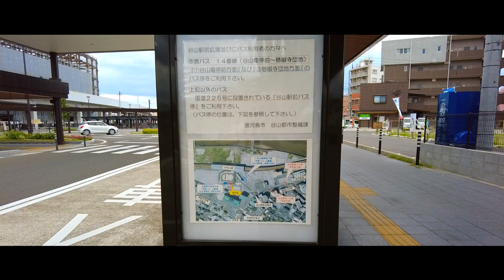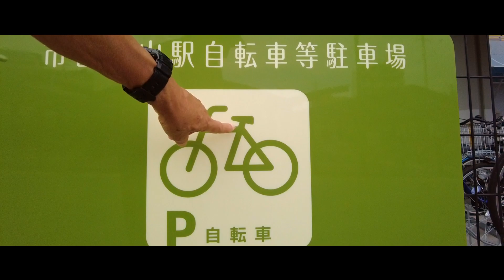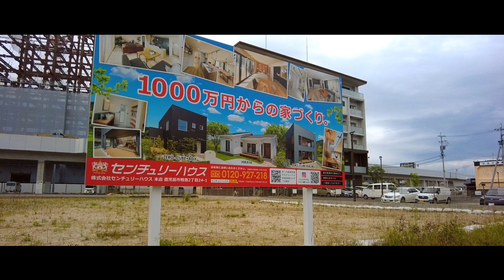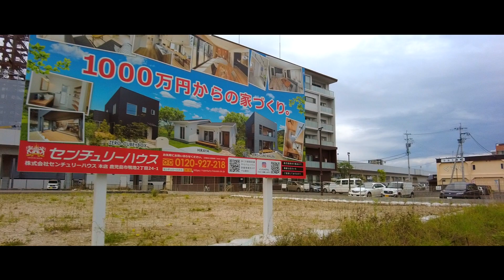DJI Pocket2 JR谷山駅 川島病院 （仮称）パソ谷山地域交流センター 駐車場料金 駐輪場 昴 受験ラサール やなぎ饅頭 谷山駅前店 情報高等学校 鹿児島散策 おまかせテレビ 2205-9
谷山駅構内の様子に興味のある方は、ここをクリックしてみてください。
JR谷山駅の到着チャイムは、吉田拓郎さんの名曲「夏休み」なんですよ。（ニコニコ）

1947年生。オンチ。長年住んでいる鹿児島のことをほとんど知りません。趣味.
動画撮影・DIY・昔のカゴッマ弁を残すこと。

カメラはDJI Pocket2です

なお、鹿児島ドライブの信号待ち、渋滞部分をカットした「ノンストップ感覚ドライブ動画」を別チャンネルに立ち上げました。
おまかせテレビ同様、応援よろしくお願いいたします。

鹿児島動画が950本以上楽しめます。その中のどこかに、皆さんの見たい映像が眠っているかもしれません。
ユーチューブ検索で、おまかせテレビ天文館、あるいは、おまかせテレビ伊集院というように、地名、自分の母校名などを入力して頂くと、希望の動画が見つかるかもしれません。